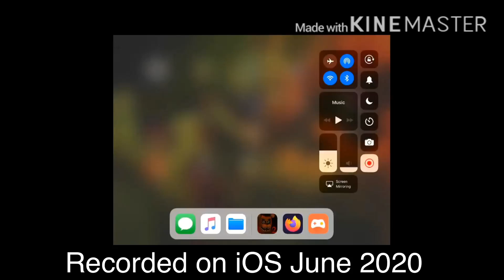FNAF 2 iOS REMASTERED - All 3 RARE Death Screens Found & My Reactions! Five Nights at Freddy’s 2!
All 3 of the rare death screens found in FNAF 2 but on mobile edition!